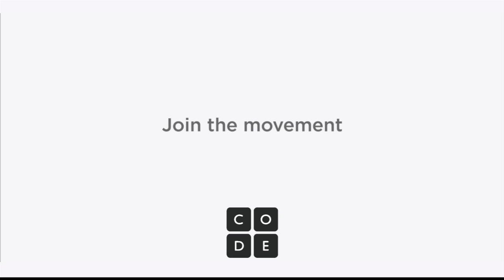One Thing 100% of Politicians Agree On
At a time when politicians seem divided on nearly every issue, leaders from both sides of the aisle come together to support this foundational 21st century field.